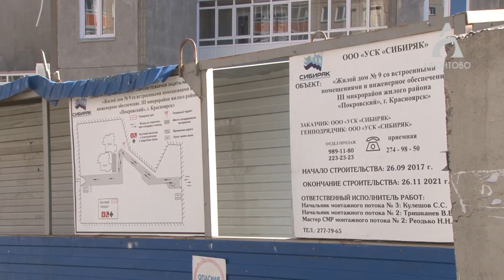Стройка компании "Сибиряк" под окном жилой многоэтажки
Жители нескольких домов по улице Караульной ведут борьбу с незаконной высоткой под своими окнами. Люди уверяют: по проекту планировки микрорайона ее там быть не должно.

У жителей на руках — ответ администрации, где также сказано: постройку необходимо снести. Но, несмотря на это, работы на объекте продолжаются. В теме разбиралась Екатерина Деревянко.